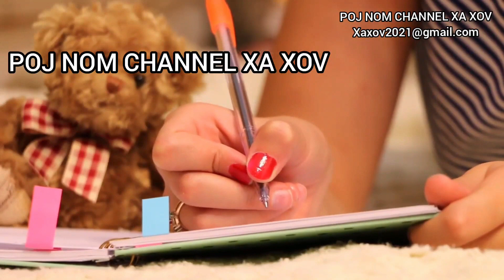2 Premonition Dreams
2 Premonition Dreams

Poj Nom Channel Xa Xov

0:00 Intro
0:26 Welcome
0:53 Dream 1
2:47 Dream 2
3:32 Thank You

Videos in The Background was Found on Pixabay by klimkin and AiVreaSaStii

If you enjoyed a story and would like to tip me for my hard work, I greatly appreciate it and thank you so much.